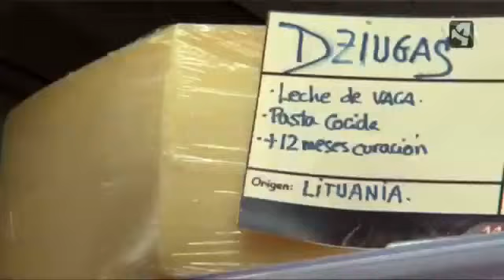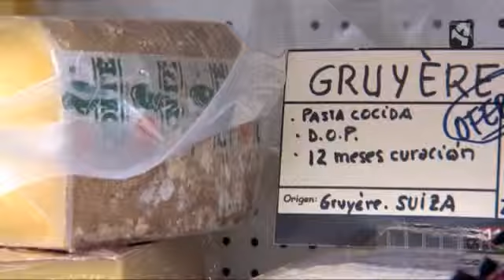111 Quesos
111 Quesos